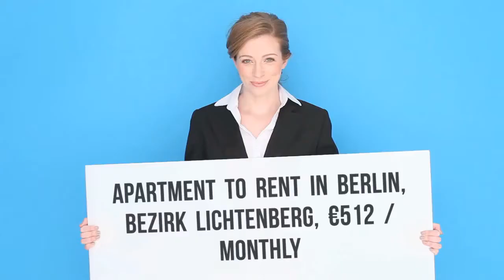Apartment to rent in Berlin, Bezirk Lichtenberg, €512 / monthly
2
1

REF68586